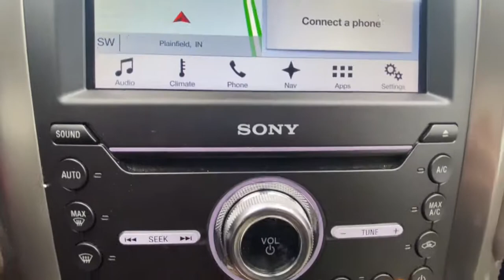2017 Ford Fusion Plainfield, Indianapolis, Brownsburg, Greenwood, Avon, IN C19167A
Burgundy Used 2017 Ford Fusion available in Plainfield, Indiana at Andy Mohr Ford. Servicing the Indianapolis, Brownsburg, Greenwood, Avon, IN area.

Now offering Mohr to your Door! Don't want to get out? Or can't? We will bring the car to you! And all the paperwork! We are open online and at the store. Certified. Sunroof / Moonroof, Android Auto, Apple CarPlay, SYNC 3, GPS / Navigation System, Backup Camera, Bluetooth, Sirius/ XM Satellite Radio, USB Input, Remote Start, Push Button Start, Leather Seats, Heated and Cooled Leather Seats, Alloy Wheels, Premium Wheels, Appearance Package.brbrFord Gold Certified Details:brbr  * Transferable Warrantybr  * Roadside Assistancebr  * Limited Warranty: 12 Month/12,000 Mile (whichever comes first) after new car warranty expires or from certified purchase datebr  * Warranty Deductible: $100br  * 172 Point Inspectionbr  * and 22,000 FordPass Rewards Points to use toward first two maintenance visitsbr  * Powertrain Limited Warranty: 84 Month/100,000 Mile (whichever comes first) from original in-service datebr  * Vehicle HistorybrbrbrOdometer is 43206 miles below market average! 21/31 City/Highway MPGbrbrbrAwards:br  * 2017 KBB.com 10 Best Sedans Under $25,000   * 2017 KBB.com 10 Most Awarded Brands   * 2017 KBB.com Brand Image AwardsbrGet Mohr for your Money at Andy Mohr Ford. Don't miss out on massive savings.